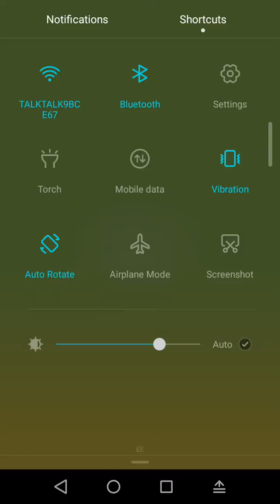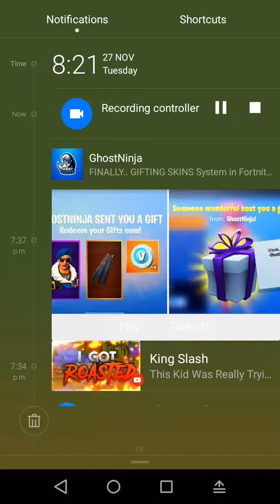Stick man hook gameplay